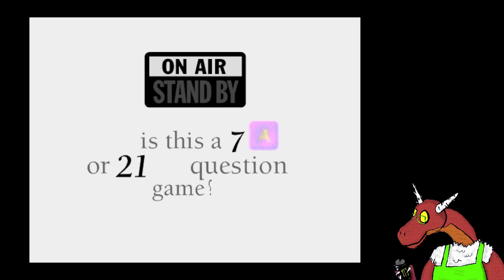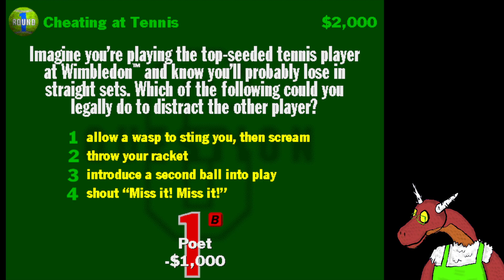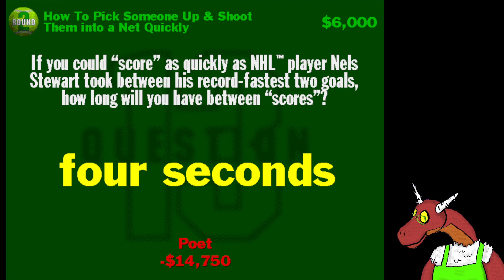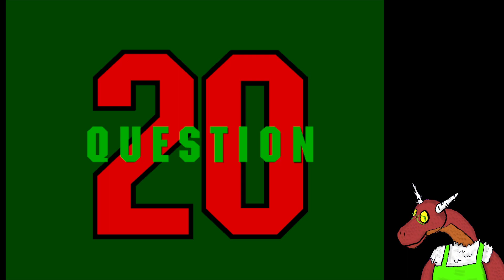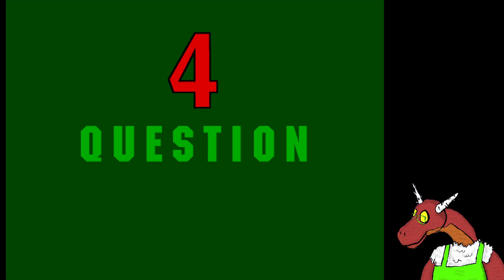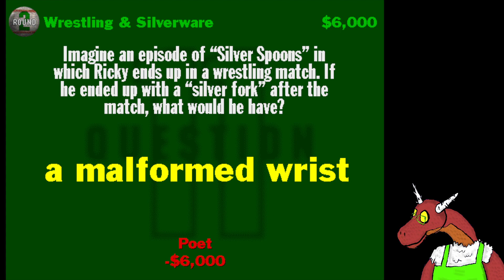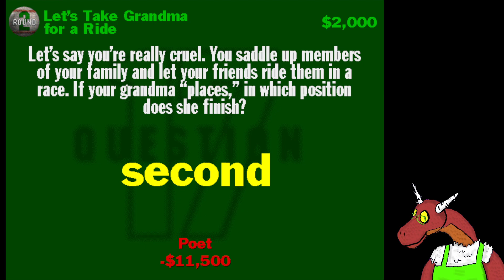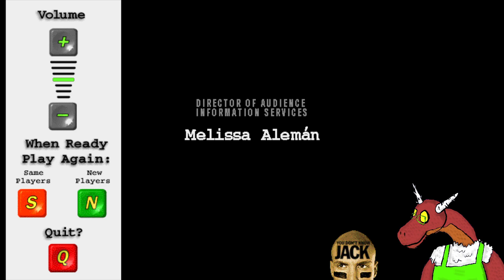YDKJ Nostalgia Trivia Trip: YDKJ Sports Part 1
WARNING: Minor Transphobia in one of the questions. Nothing too mean, but it was the 90s, so.
Also wow, I know nothing about sports.